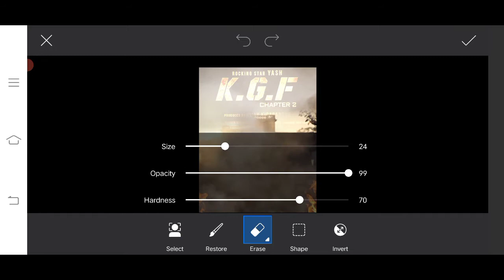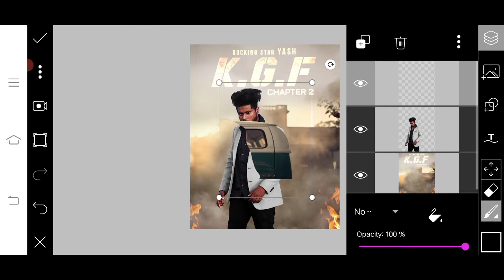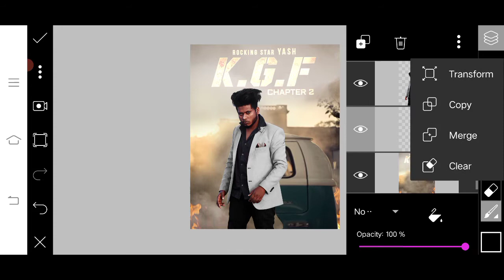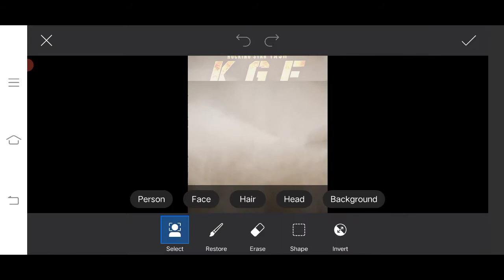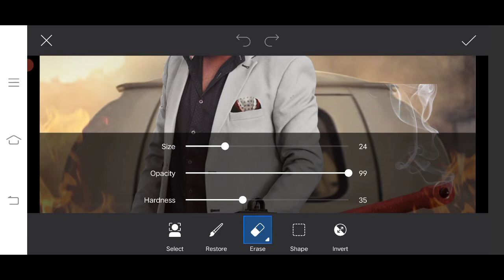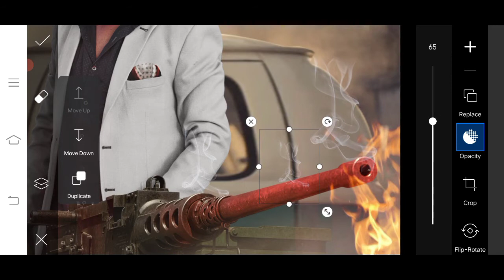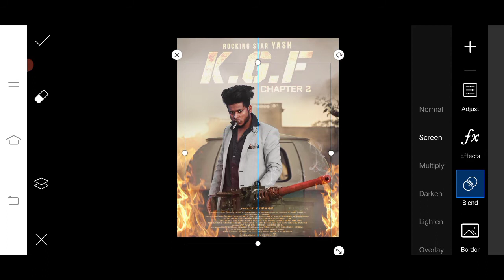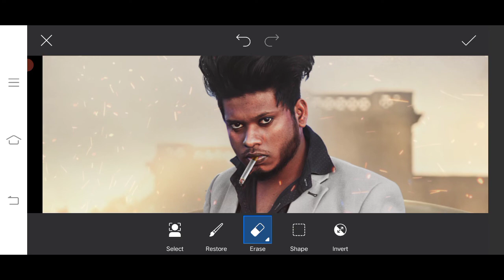KGF CHAPTER 2!! KGF chapter 2 Photo Editing /Kgf movie poster editing//Picsart Movie posterEditing//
Rock jack Editz  sony Jackson EDitingHii

       Welcome Rocky jack Sony jaction

Top picsart editing tutorial

Hey Everyone Today I'll show u how to manipulate a photo in picsart Realistic HD Movie poster .
Aaj app sab shik skte hain photo ko kese manipulate kiya jata ha bohot hi saral tarike se.. I hope ye video ap sabko pasand ayi hogi aise hi or intresting tutorial Dekhna chahte ho toh video ko like karo or subscribe karo?

1 =Background Change
2 =color Grading
3=Hue/Saturation Arjestment
4=match the color of Background

Mere YouTube channel Ko Support Karo Bhai
         All Stock

Background Link

Agar download karne me koi problem arahi to instagram pe msg kare

App link